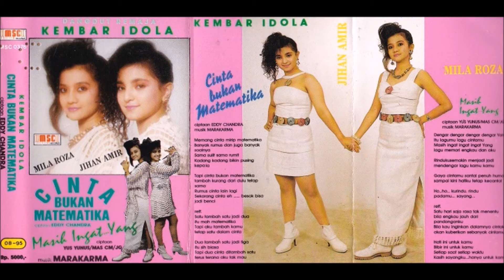Kembar Idola Cinta Bukan Matematika Full Album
Koleksi Album Original Lagu Lagu Klasik Dan Modern
Untuk Mendapatkan Lagu Lagu Lainya Anda Bisa Kunjungi
Audio Repaired By Comenx Net